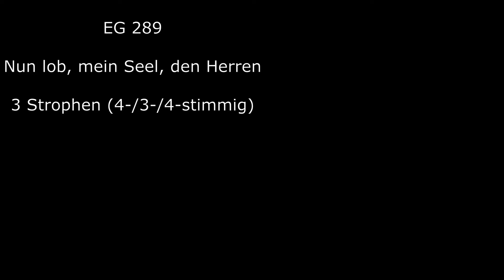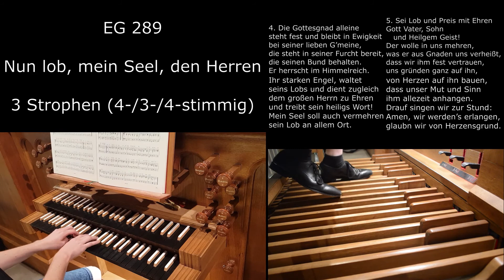EG 289 - Nun lob, mein Seel, den Herren (Orgelsätze mit Liedtext)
Kamera: Nikon D3200
Tonaufnahme: Zoom H2N
Handykamera: Samsung Galaxy S8

1. Now praise, my soul, the Lord,
what is in me, his name.
His good deeds he does increase,
Forget it not, O heart of mine.
Has forgiven thy sin
And healeth thy infirmities great,
save thy poor life,
takes thee into his bosom,
with rich consolation poured out,
rejuvenated, like the eagle;
the lord establishes justice, guards
who suffer in his kingdom.

2. he has made us know
his glorious justice and his judgement,
And his goodness without measure,
His mercy is not lacking;
He will not be angry with us,
He punisheth not our trespasses,
He spares not mercy,
He is kind to the weak;
His goodness is exalted
for those who fear him;
When the east is far from the east,
our sin is gone.

3. As a man hath mercy
for his little children,
so does the Lord to us poor,
If we fear him childlike, pure.
He knows the poor soul
and knows that we are but dust,
a soon withered generation,
a flower and a falling leaf:
The wind only blows over it,
...and it is no more,
So man perishes,
His end, that is near him.

4. the grace of God alone
stands firm and abides for ever
with his dear God,
that standeth in his fear,
that keepeth his covenant.
He reigns in the kingdom of heaven.
Ye strong angels, be ye
his praise and at the same time serve
in honour of the great Lord
and drive out his holy word!
My soul shall also increase
his praise in all places.

5. be praise and glory with honour
God the Father, the Son and the Holy Spirit!
May he increase in us
what he has promised us by grace,
that we may firmly trust in him,
"that we may build upon him..,
that we may build upon him with all our hearts,
that our courage and our mind
cling to him at all times.
Let us sing to the hour:
Amen, we will attain it,
We believe from the bottom of our hearts.

Camera: Nikon D3200
Sound recording: Zoom H2N
Cell phone camera: Samsung Galaxy S8